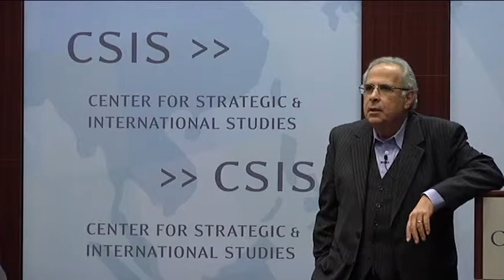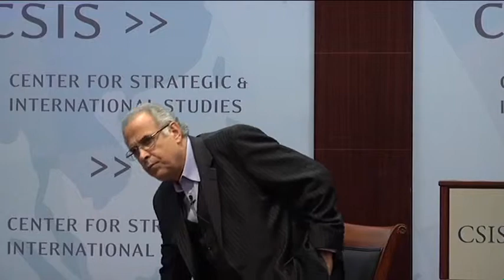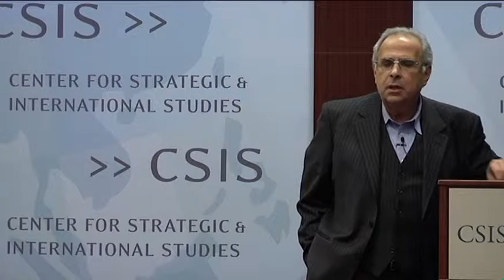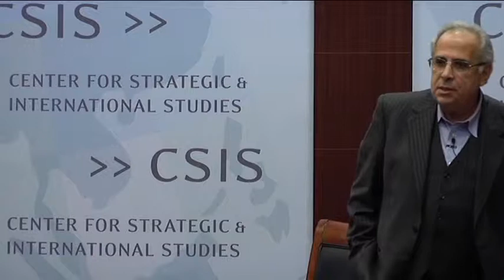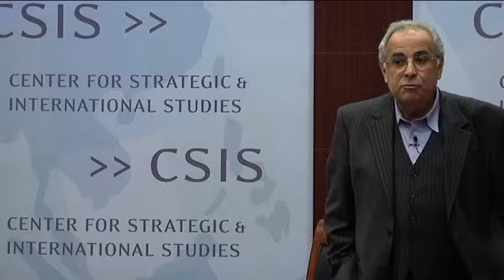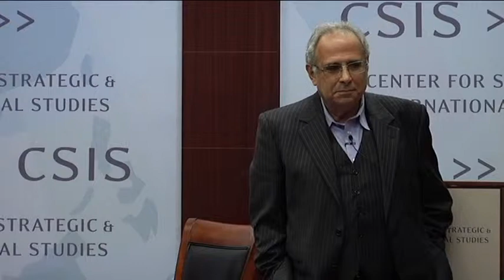Book Event: First Globals: Understanding, Managing, and Unleashing Our Millennial Generation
Featuring a discussion with author:
John Zogby
Senior Analyst, Zogby Analytics
 Founder of the "Zogby Poll" and the Zogby companies
Author of The Way We'll Be
Moderated by:
Nicole Goldin
Director, Youth, Prosperity, and Security Initiative, CSIS